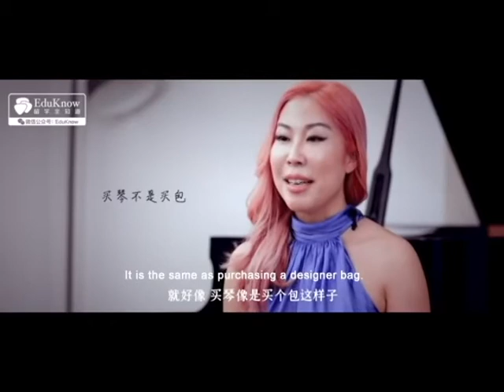Jenny Q Chai Interview on Piano Education and More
Piano Education, Music Education